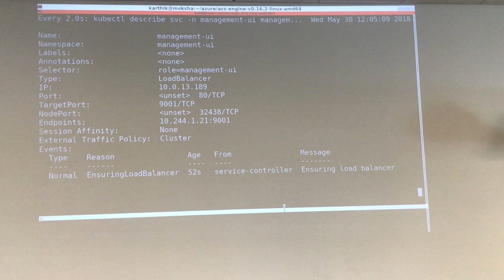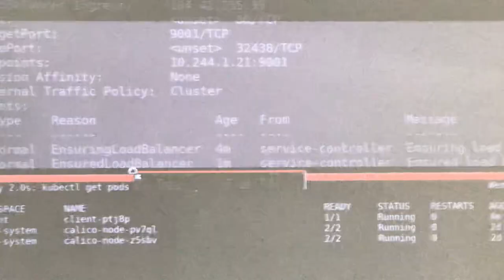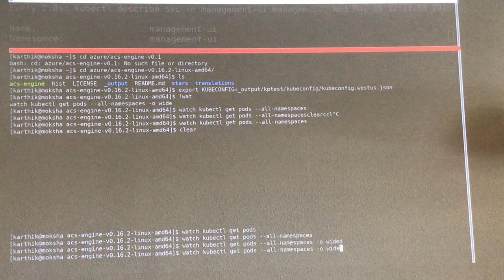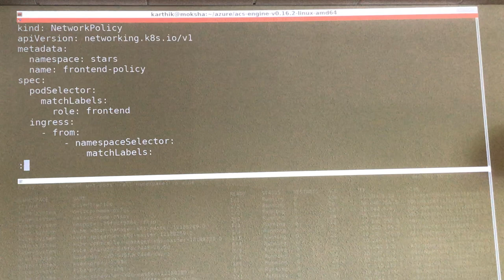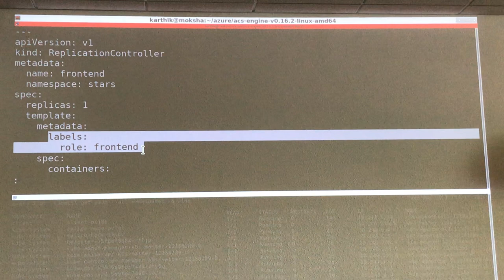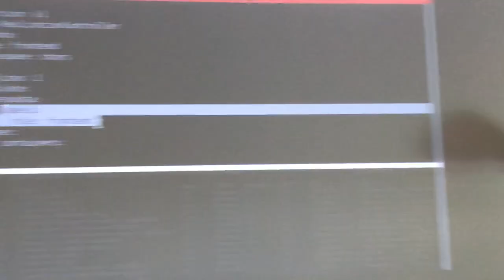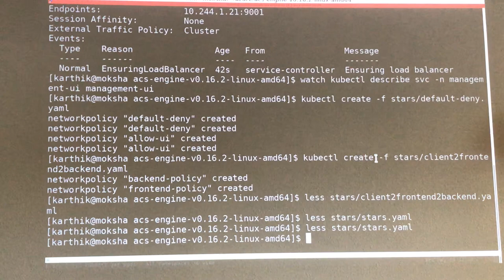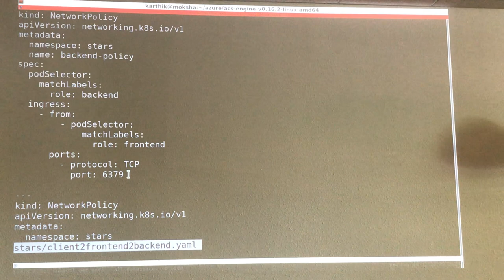Securing applications with Calico on Azure Kubernetes Services